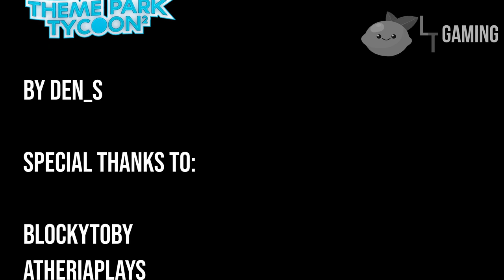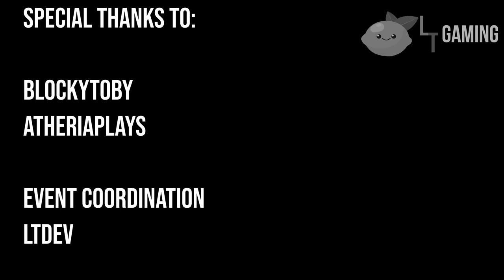1v1 20x20 BUILD BATTLE! | Asian-themed ride/area | Lunar New Year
We hosted a 1v1 build battle to celebrate Lunar New Year!
Contestants had to build an Asian-themed area/ride in a 20x20 plot.

00:00 Intro
00:21 Timelapse
02:47 Japanese Voyager by BlockyToby (Multi-launch coaster)
04:33 Dragon Escape by AtheriaPlays (Water coaster)
06:17 Outro